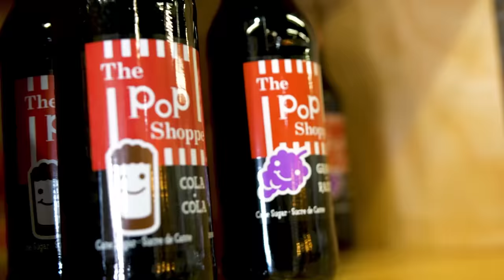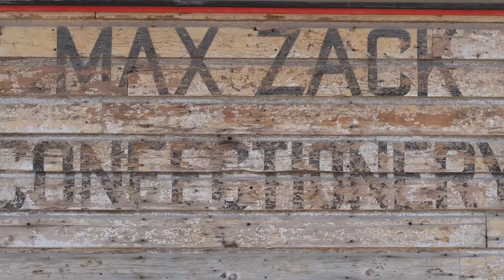Fujifilm X-E4 Hands-on Review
Dave reviews the Fujifilm X-E4 camera.It is a stylish compact mirrorless camera, but is it a good option for the price point? Do you sacrifice functionality for style?

Dave Paul: @tcstvdave
Evelyn Drake: @tcstvev
Main: @thecamerastore